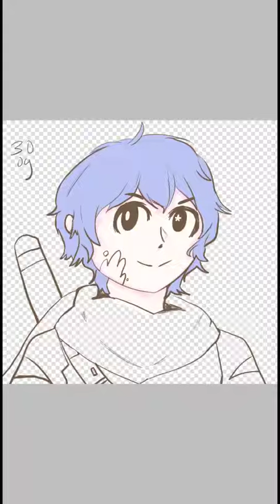Human Ink Sans [Redraw]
I forgot this art existed and since I've improved I wanted to redraw it! The last one was from 2018, around 2 years ago when I was obsessed with undertale and undertale AU's.
I have really fond memories of that and even if I'm not in the fandom anymore undertale will always be in a special place in my heart.

Ink Sans original creator: Jokublog